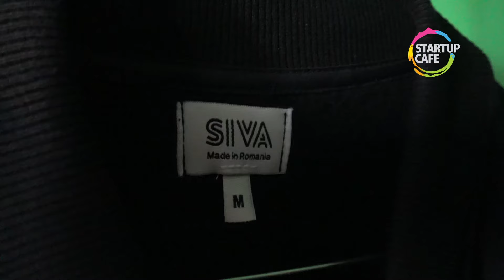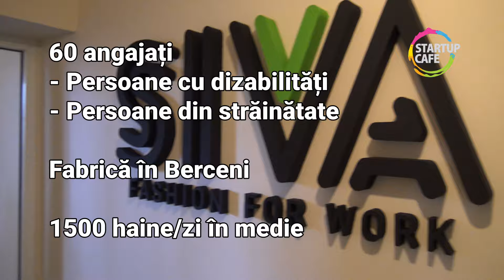Persoane cu dizabilități, la lucru în București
Silvia Melcescu a plecat din vânzări și a început afacerea sa cu uniforme acum 12 ani. La început, a angajat o croitoreasă care lucra în apartamentul surorii ei și voia să facă haine obișnuite, dar între timp și-a nișat afacerea în domeniul uniformelor, inclusiv cele școlare. StartupCafe.ro a mers la sediul SIVA Uniforms, unde a discutat cu fondatoarea și cu angajații cu dizabilități de la fabrică.

Reportaj realizat de: Răzvan Tătaru

O producție realizată de Studio HotNews și oferită de StartupCafe.ro

StartupCafe.ro este un proiect de promovare a culturii antreprenoriale susținut de Hotnews și Google.